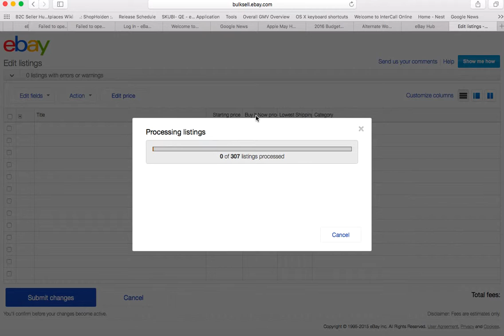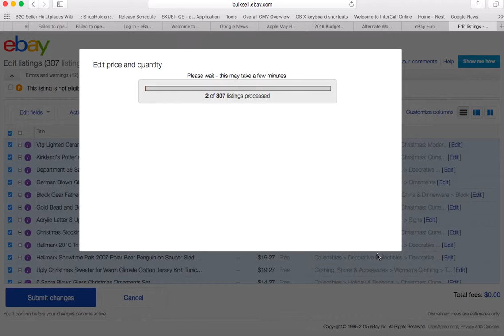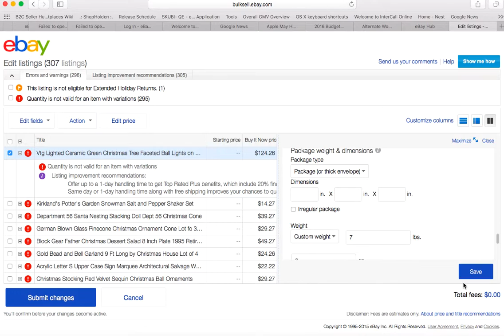bulk update qty - oh no!